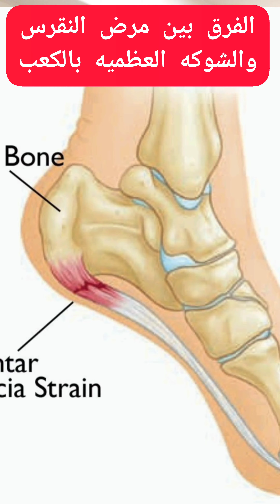الفرق بين النقرس والشوكة العظمية | ازاى تفرق بين مرض النقرس والشوكه العظميه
⌂ هتتعرف فى الفيديو دة الفرق بين مرض النقرس والشوكه العظميه | دكتور طارق تركى - الواتس اب

»»»»  نتمنى دعمكم للقناه   Support us :
⌂ هتتعرف فى الفيديو دة الفرق بين مرض النقرس والشوكه العظميه

استشارى جراحة العظام والعناية بالقدم والقدم السكرى بطنطا ووسط الدلتا